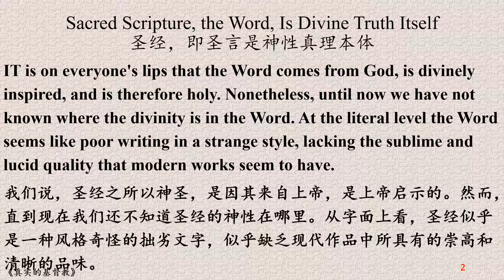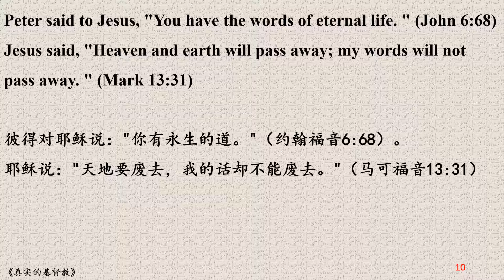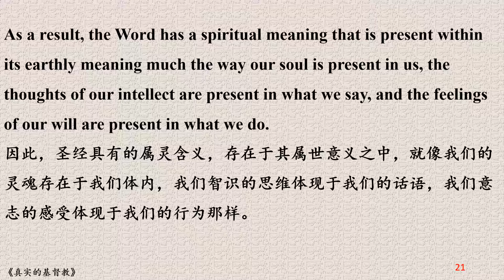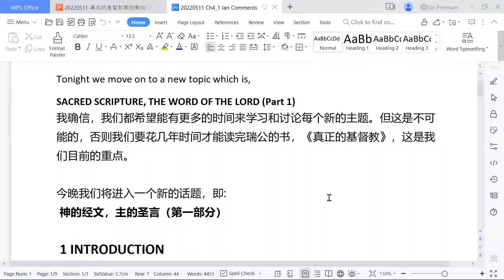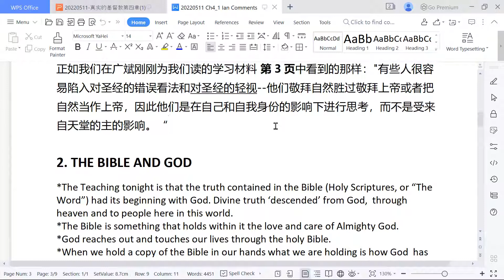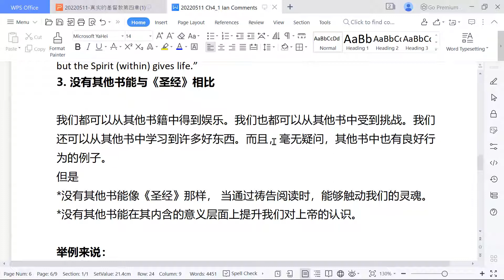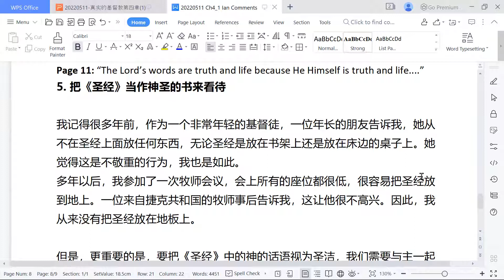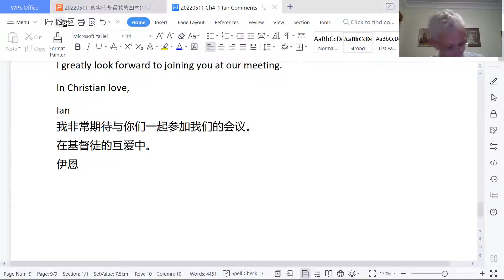真实的基督教第四章（1）